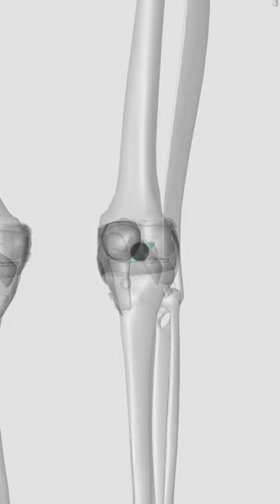Thiago Santos injury: toe to toe with Jon Jones | ACL/MCL/PCL tear 😭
Best moments featuring Jon Jones & Thiago Santos in UFC 239.

Thiago Santos de Lima is a Brazilian mixed martial artist currently competing in the light heavyweight division of the Ultimate Fighting Championship. A professional competitor since 2010, he gained entrance into the UFC by competing on The Ultimate Fighter: Brazil 2.